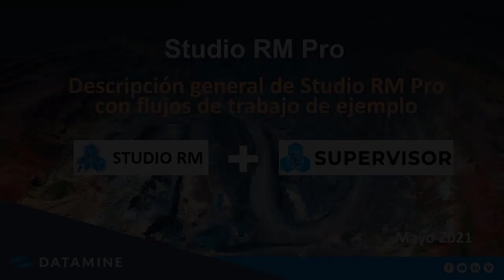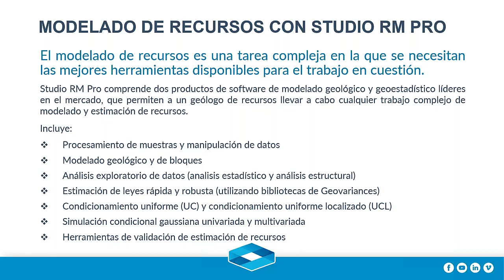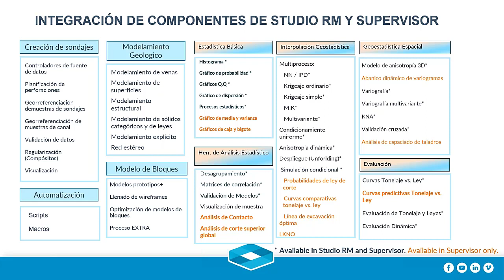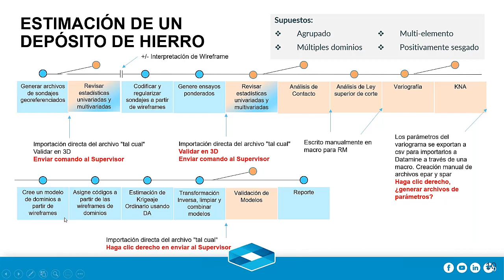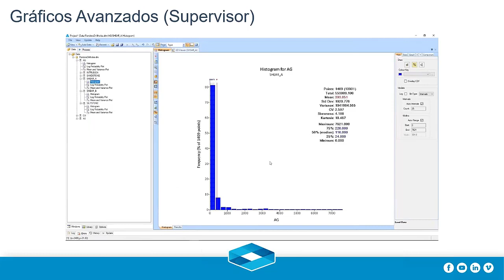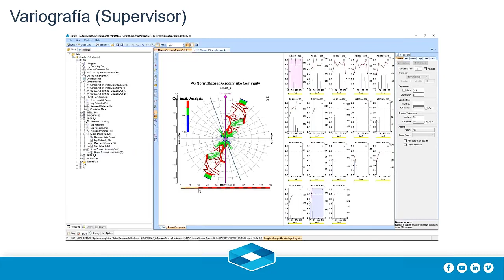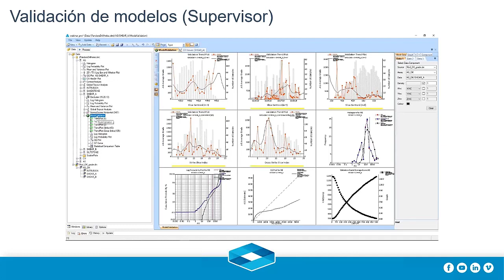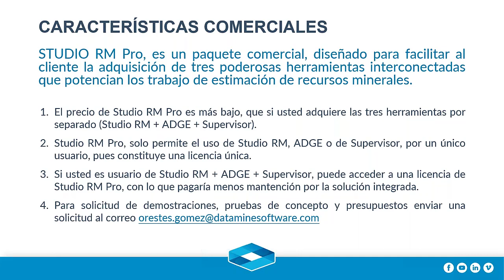Potente y Completa Solución para el Modelamiento y Estimación de Recursos | Chile Webinars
Para más información, póngase en contacto con su oficina local de Datamine